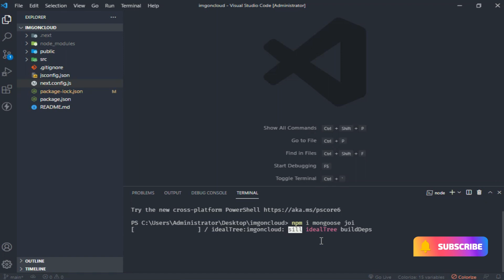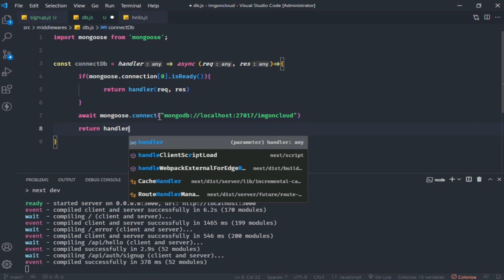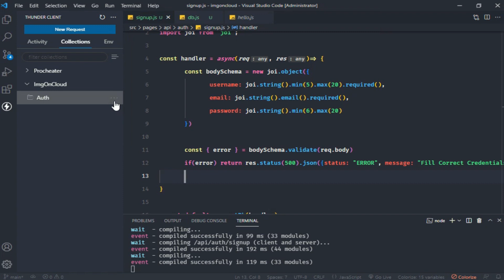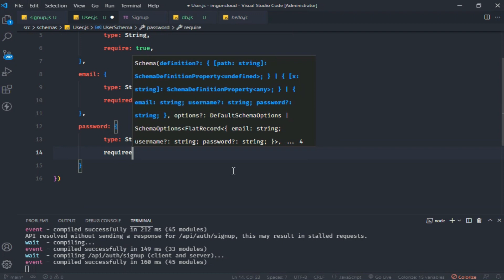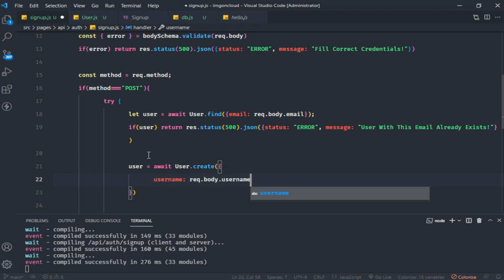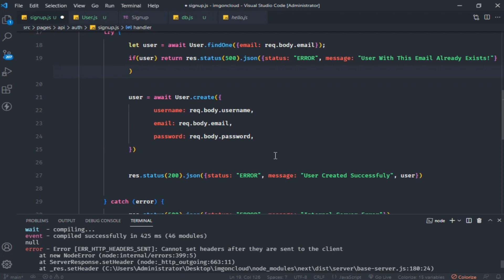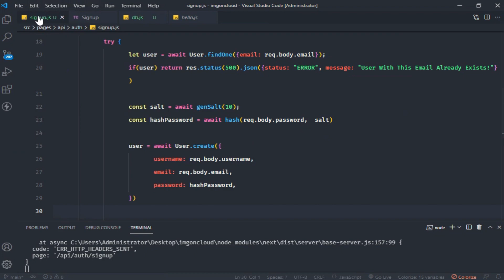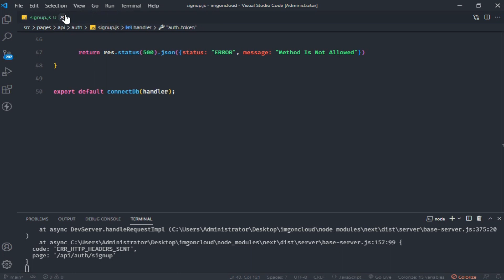[02] building signup api for imgoncloud full stack project | google photos clone | next js project 🚀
Nextjs project - ImgOnCloud - Full Stack - In Hindi
Title - [0] Build an Image Storage Web App with Next.js and Multer | google photos clone | next js project 🚀

In this tutorial, we'll teach you how to build an image storage web app using Next.js and Multer. We'll cover how to set up the app, handle file uploads, and store images on the cloud. We'll also show you how to implement authentication and authorization to keep your app secure.

1)
2)
3)
4)
5)

Keywords -
NextJs.
Nextjs project.
fullstack project.
how to make a website.
how to make full stack website.
Nextjs tutorial.
codewithharry next js tutorial.
react js tutorial.
full stack developement.
How i become software engineers
ImgOnCloud
Signup API
Full Stack Project
Next.js
Google Photos Clone
MongoDB
User Authentication
Cloud-based Image Storage
Web Development
API Development
Building a Signup API for Full Stack Project
Google Photos Clone Using Next.js
Full Stack Web Development with Next.js and MongoDB
How to Build an API for Signup in Next.js
Developing a Signup System for a Cloud-based Image Storage Platform
Creating a User Authentication System
Building a Full-Stack Next.js Application
Step-by-Step Guide to Building a Signup API